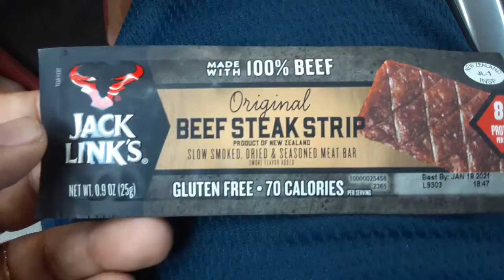Eating jack links 100% beef jerky gluten free steak strip